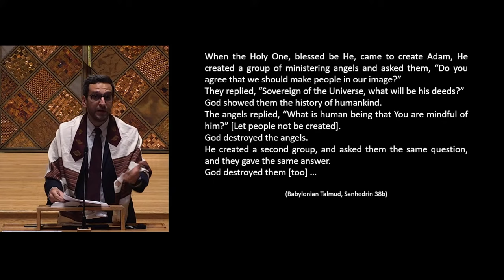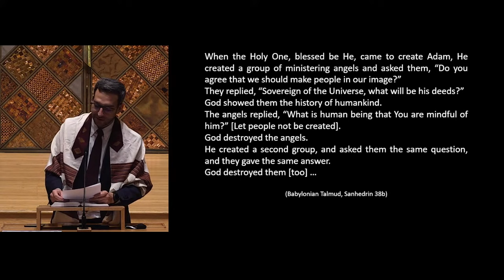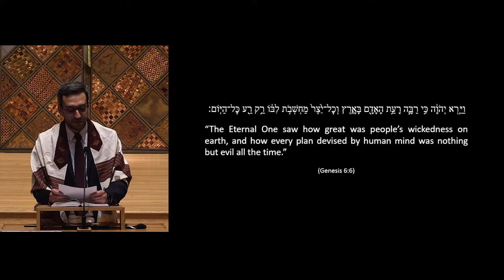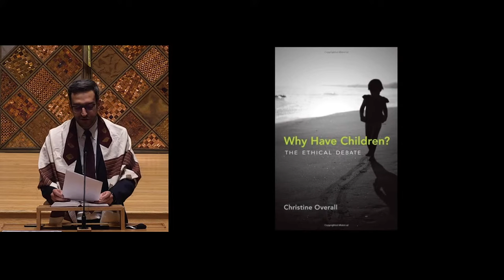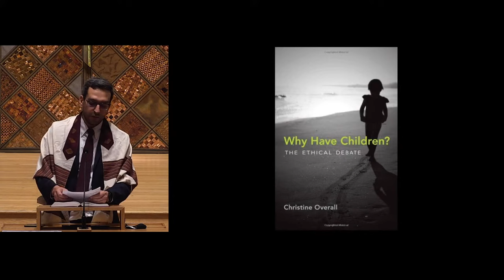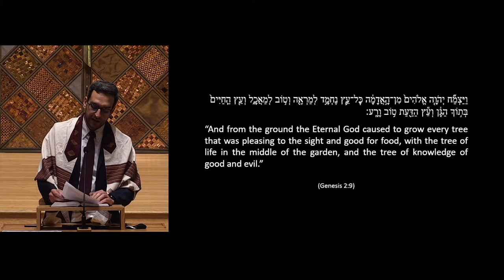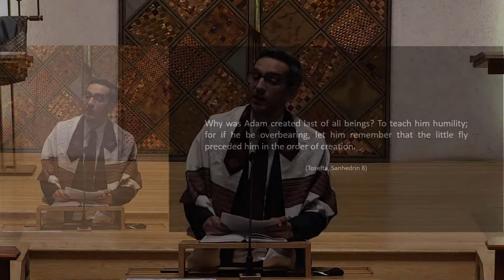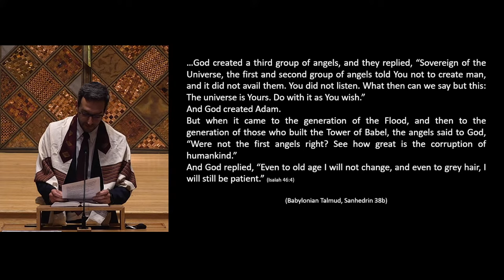Rabbi Igor Zinkov, on "Our Commandment To Hope", Kabbalat Shabbat 2 October 2021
Shalom from The Liberal Jewish Synagogue.

If you would like to find out more about our vibrant and inclusive community, please visit our or email or call .

full of the latest news, upcoming events, social action initiatives, community support and links to our online services.